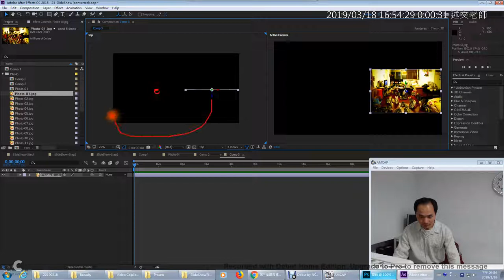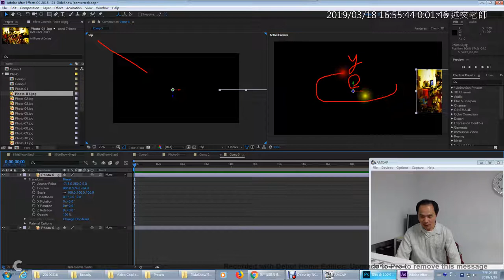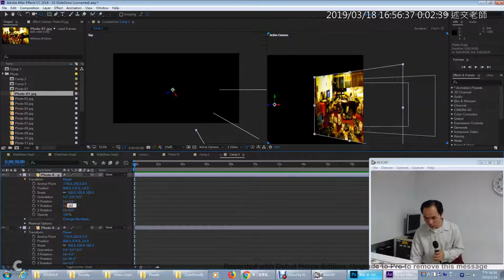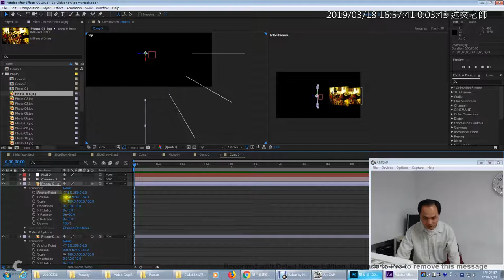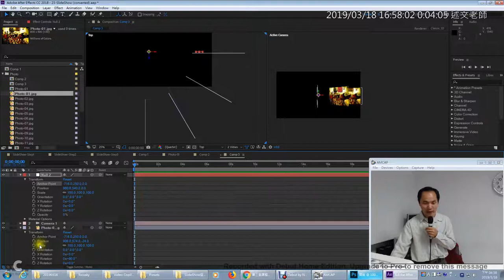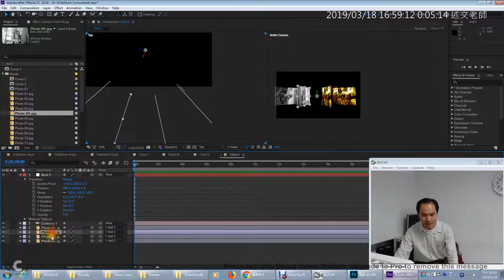09：AE如何製作3D環繞的圖層效果？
此影片為AE範例「Reflection倒影動畫與Slide Show投影片秀」歷史教學影片